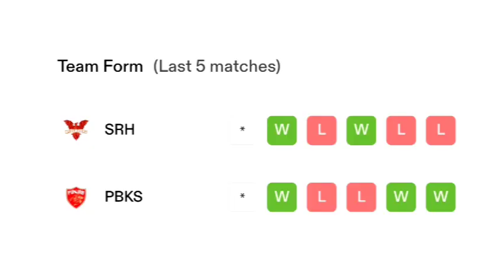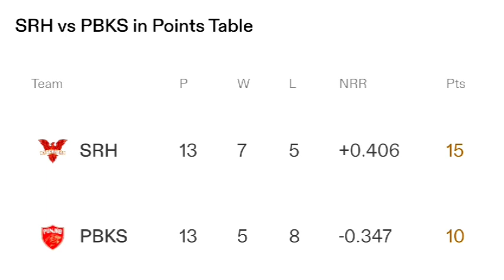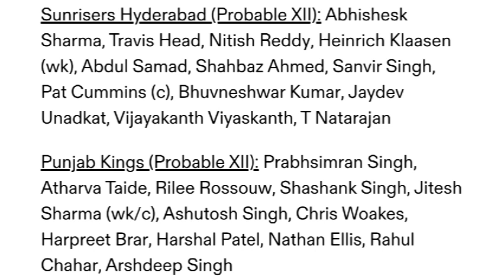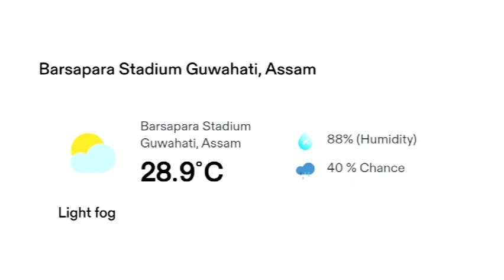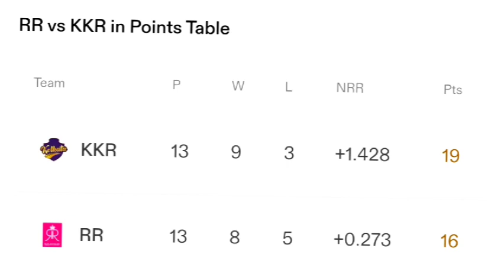SRH VS PBKS SUNRISERS HYDERABAD VS PUNJAB KINGS, IPLT20, TODAY MATCH PREDICTION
SUNRISERS HYDERABAD VS PUNJAB KINGS, IPLT20, TODAY MATCH PREDICTION

19 May 2024 15:30

Rajiv Gandhi International Cricket Stadium, Hyderabad, Rangareddy, India

Sunrisers’ quest to build momentum ahead of playoffs

Punjab Kings will miss key players Sam Curran and Jonny Bairstow

Sunrisers Hyderabad have won four out of five games at home this season

Sunrisers Hyderabad’s opener Travis Head has made 533 runs this season

Sunrisers Hyderabad to win

Tournament: Indian Premier League, 2024Format:t20Venue:Rajiv Gandhi International Cricket Stadium, Hyderabad, Rangareddy, IndiaToss Prediction:To Bat

SRH VS PBKS MATCH PREDICTION & ANALYSIS

It is the last round of league games in the Indian Premier League 2024. Sunrisers Hyderabad will take on the Punjab Kings in the 69th game and build momentum ahead of the playoffs. The Sunrisers shared points with the Gujarat Titans after rain prevented play. The Punjab Kings won their last game against the Rajasthan Royals, but the side is out of contention for the next round.

The Sunrisers Hyderabad have won four out of five games at home this season, making the side confident. Their batsmen have troubled the bowlers, adding to the team’s momentum. The Punjab Kings will miss their key players who have ended their stint for the season. It will be interesting to see if the depleted Punjab Kings can overcome the challenges and win this game.

TEAMS PREVIEW

Sunrisers Hyderabad Preview

Pat Cummins’ team is through to the next round. Their last game against the Gujarat Titans was abandoned due to rain, which ensured them a place in the playoffs. They have batted well this season and destroyed bowling attacks. As the side plays its last league game, Cummins would expect a strong show from his bowlers to gather momentum ahead of the playoffs.

Travis Head is the third-highest run-getter in the season, and he will look to deliver a strong start with Abhishek Sharma. Nitish Reddy has done well at No. 3 and will look to anchor the innings in the middle order with Aiden Markram and Heinrich Klaasen. Shahbaz Ahmed and Abdul Samad will look to add quick runs in the lower middle order.

Bhuvneshwar Kumar and Pat Cummins will look to grab early wickets in this game and put the side in a commanding position. Shahbaz Ahmed has done well in recent games and will look to keep the scoring under check with Vijayakanth Viyaskanth. The side will expect a good show from T Natarajan and Jaydev Unadkat.

Top Batsman – Travis Head
Top Bowler – Pat Cummins

Sunrisers Hyderabad Predicted Playing XI:

Pat Cummins (c), Travis Head, Nitish Reddy, Heinrich Klaasen (wk), Abdul Samad, Shahbaz Ahmed, Aiden Markram, Pat Cummins (c), Bhuvneshwar Kumar, Jaydev Unadkat, Vijayakanth Viyaskanth, T Natarajan, Abhishek Sharma (Impact Player)

Punjab Kings Preview

The Punjab Kings defeated the Rajasthan Royals in the last game by 5 wickets. However, the team is out of contention for the playoffs due to inconsistent performances in the first half of the season. Shashank Singh, who is likely to lead the team in the absence of Sam Curran, would like to finish on a high as they take the field for the last time this season. They take on a strong batting lineup, and Singh will expect a strong show from his bowlers.

Prabhsimran Singh has been in good form this season and will look to deliver a strong start in the game with Harpreet Bhatia. Rilee Rossouw is a key player in the middle order, and he will look to add runs with Shashank Singh and Atharva Taide. Jitesh Sharma and Ashutosh Sharma will look to do well in the final overs.

Arshdeep Singh and Nathan Ellis will look to do well with the new ball, as the Sunrisers have their top order in excellent form. Harshal Patel and Rahul Chahar must check the scoring rate in the middle overs. They lack depth in the bowling and need a good performance from Harpreet Brar.

Top Batsman – Rilee Rossouw
Top Bowler – Nathan Ellis

Punjab Kings Predicted Playing XI:

Shashank Singh (c), Atharva Taide, Prabhsimran Singh, Riley Rossouw, Jitesh Sharma (wk), Ashutosh Sharma, Harpreet Brar, Harshal Patel, Rahul Chahar, Nathan Ellis, Arshdeep Singh, Harpreet Bhatia (Impact Player)